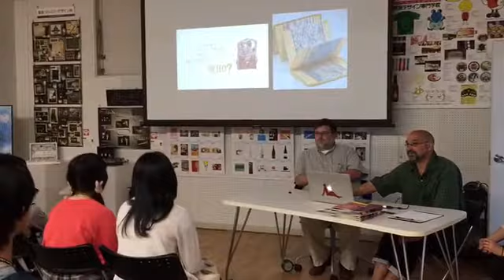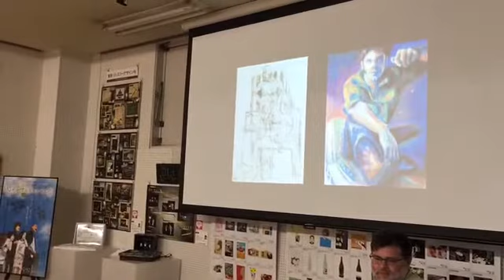モンセラート美術大学 説明会 【NCAD新潟デザイン専門学校】